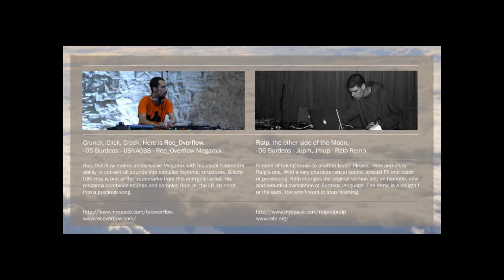cl-026-R 06 Burdeos - Jupm Jmup (Ralp Remix)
cl-026-R | Burdeos - The Other Space Stories (Reworks and Remixes by Burdeos and friends)

Space Trip Into Parallel Universe

Complementing the previously well-received album "Unicorns, Saigas, Narwhals and Other Space Stories", Burdeos teamed up with some of his mates to produce reinterpretations of the album's finest tunes. On "The Other Space Stories" Burdeos opens and closes the album with some variations as well, whilst in between you'll find some spacey mixes from the likes of Ralp, Sr. Aye, Rec_Overflow amongst other talented folks. It's a burst of super novas shaping into new shining undecifrable space objects, while we're in our tiny ships witnessing these wonderous events and suddenly the void and silent universe turns into a sensorial banquette. Never exploring a parallel universe has been this much fun! [F.G.]

Tracklist:

cl-026-R 01 Burdeos - I Hope You Feel Better
cl-026-R 02 Burdeos - Life Is A Test (bRUNA Remix)
cl-026-R 03 Burdeos - Opaque Stars Part1 (Angel Galan Mix)
cl-026-R 04 Burdeos - I See Orion Sitting On The Beard Of An Intergalactic Whale (Sr. Aye Remix)
cl-026-R 05 Burdeos - Unicorns Saigas Narwhals And Other Space Stories (Rec_Overflow Megamix)
cl-026-R 07 Burdeos - Opaque Stars Part2 Leftkicks Avistamiento Remix)
cl-026-R 08 Burdeos - I Hope You Are Well (Macroeconomics Remix)
cl-026-R 09 Burdeos - Dirrrrrty (Metronique Remix)
cl-026-R 10 Burdeos - Hello Teeth

style: dubstep, idm, experimental
format: mp3 (320 kbps)
time: 00:43:56

released with Crazy Language